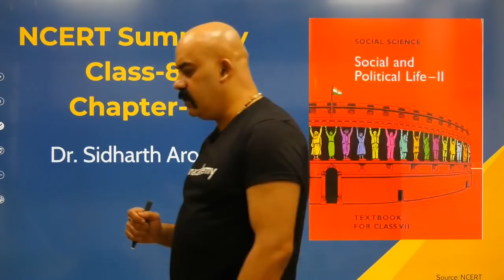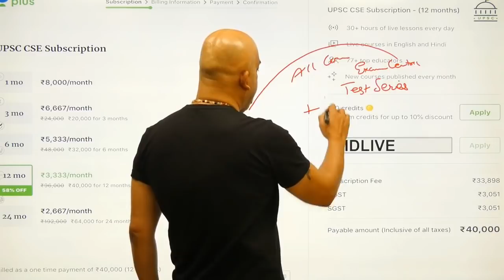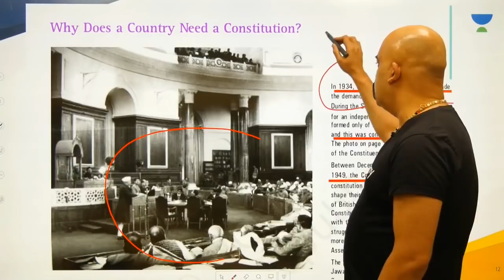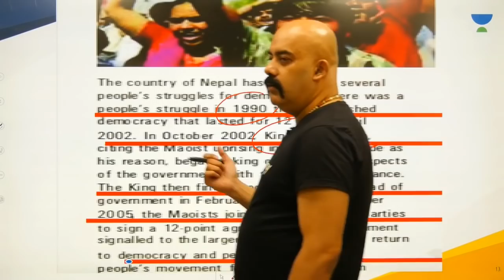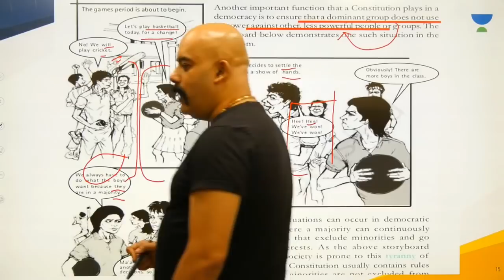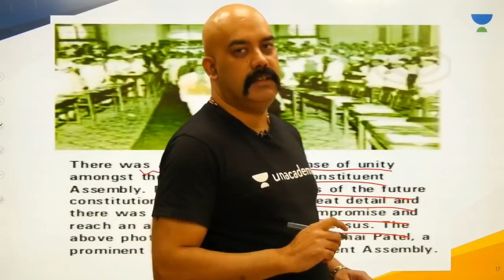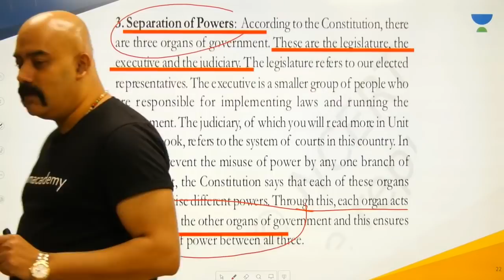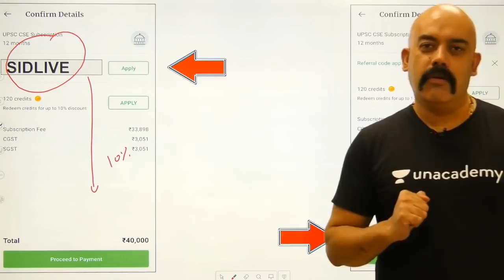L1: NCERT Class 8 Polity (Chapter 1) | NCERT Summaries | UPSC CSE/IAS 2020 | Sidharth Arora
This lesson discusses on NCERT Class 8 Polity (Chapter 1) from the NCERT Summaries by Sidharth Arora. It is very important for the UPSC CSE/IAS 2020 preparation.

Unacademy Plus Subscription Benefits:

1. Learn from your favourite teacher
2. Dedicated DOUBT sessions
3. One Subscription, Unlimited Access
4. Real time interaction with Teachers
5. You can ask doubts in live class
6. Limited students
7. Download the videos & watch offline